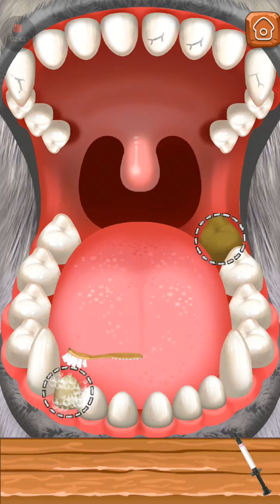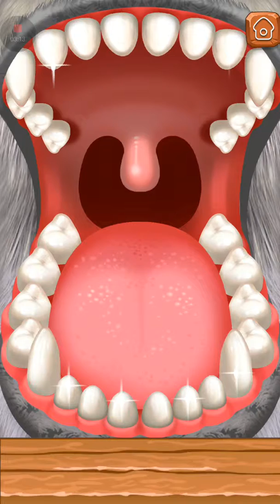Маша и медведь игра для детей лечим животных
Маша и медведь игра для детей лечим животных.Маша стала доктором и решила залечить всех животных))).